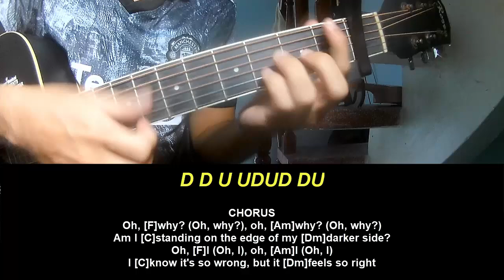Play Guitar Along David Kushner Darkerside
Today, I will share with you Play Guitar Along David Kushner Darkerside